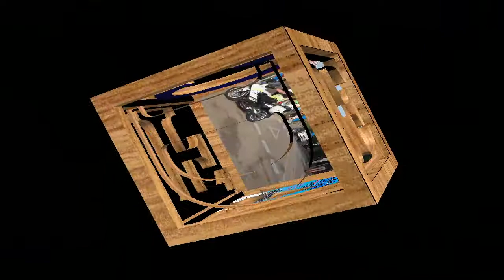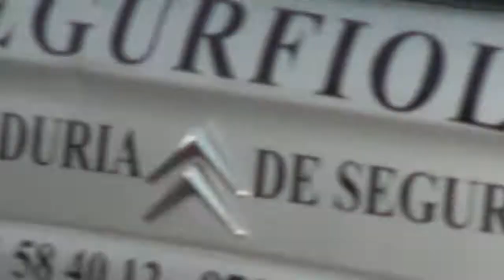Nº 996 SANTA PONSA XIV CHALLENGER DE TARDO MALLORCA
Descripción Acabose, si, que pena, pero acabose la CHALLENGUER DE TARDO, gran prueba ciclista y dura donde las haya y esta última etapa quizás se dejo más sentir por estos únicos ases y campeones del pedal que no lo dan todo, dan mucho mas que todo porque se juegan el ser lo que son unos grandes aficionados al ciclismo que saben lo duro que es y ahí están dando la cara para que vosotros, como vosotros? Para que todos nos divirtamos y disfrutemos viendo lo que son capaces de hacer. Hoy no voy a nombrar a nadie, todos son dignos de mención ya que sin ellos la cosa seria diferente si voy a mencionar a su familia, madres, esposas e hijos que en todas las etapas los animan y los miman y ellos sé que están agradecidos ya que sus miradas en cada vuelta dejan una fina huella, a todos ellos, familiares, amigos y deportistas felicidades y gracias por hacernos pasar un rato compartido con vosotros, gracias, muchas gracias a todos, un besin.
Jóse ELCAMARONIN